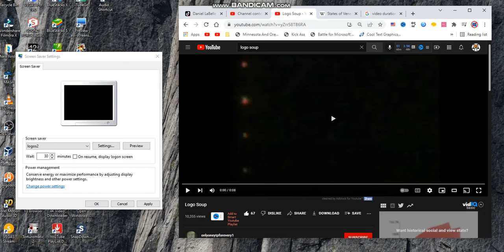Logo Soup (Screensaver Edition) Add Round 1